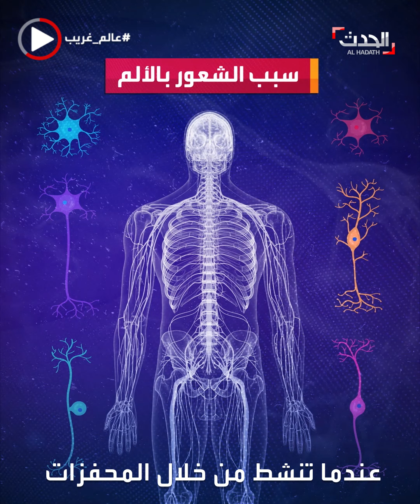عالم غريب | أشخاص لا يتألمون.. كيف هي حياتهم؟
عالم غريب | يستطيعون وضع أياديهم في الماء المغلي دون ألم.. متلازمة نادرة تجعل أصحابها لا يتألمون أبداً